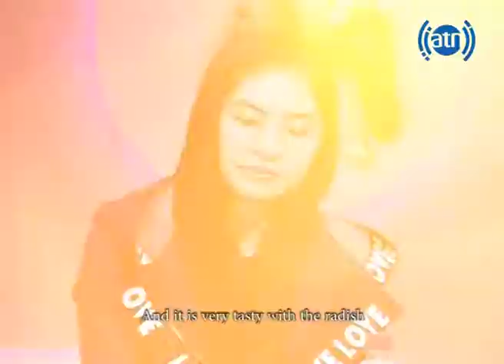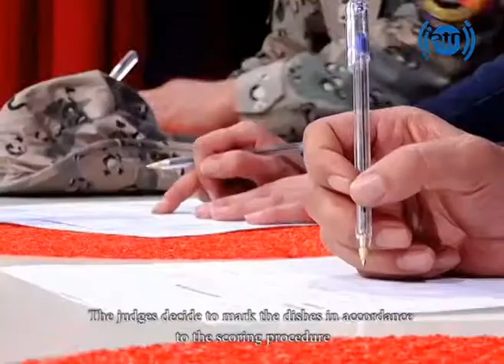59 Minute Duel - Episode 14 - Part 02 / ۵۹ دقیقه دوئل - قسمت ۱۴ - بخش ۰۲